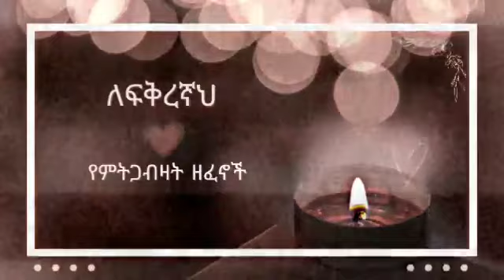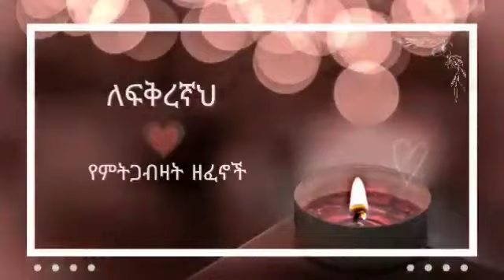ለፍቅረኛህ የምትጋብዛት ዘፈኖች ስብስብ ቁ 1 Best love songs for the love of your life